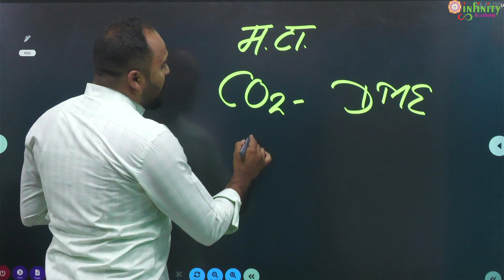MPSC Current Affairs Topics | MPSC daily current affair topics | MPSC Chalu Ghadamodi 14 January